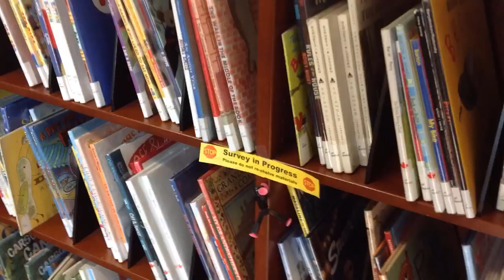The Graceful Descent (Stop Motion Magic)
Stop-motion animation created by students in the after school drop-in program Stop Motion Magic.